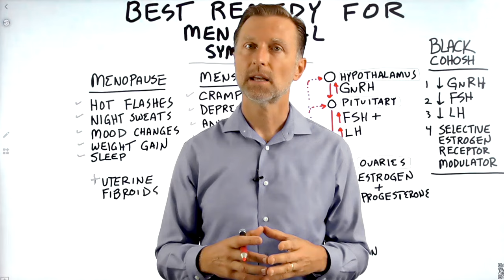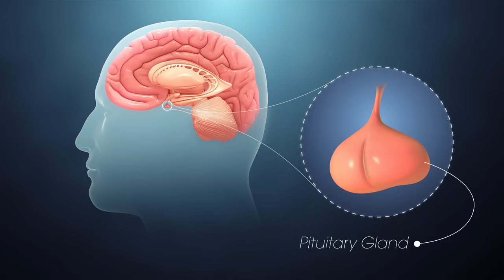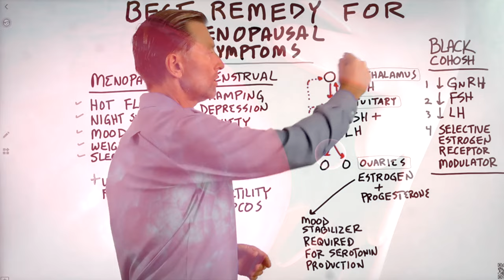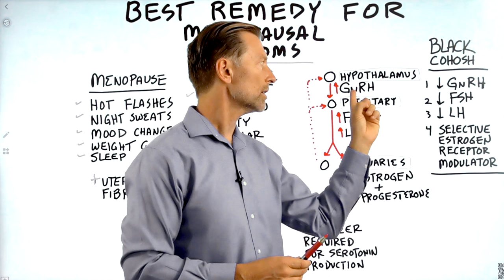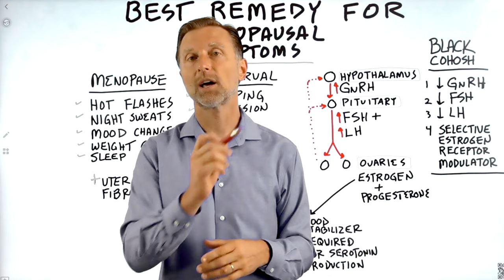The #1 Best Remedy for Hot Flashes and Menstrual Problems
Learn more about the best remedy for menopause and menstrual problems.

0:00 Introduction: Menopause and menstrual problems
0:30 Symptoms of menopause and menstrual problems
1:05 Understanding menopause and menstrual problems
3:09 The #1 remedy for menopause and menstrual problems
4:15 Learn more about estrogen!

Today we’re going to talk about the best remedy for menopause and menstrual problems: black cohosh.

There are different hormones involved in a communication circuit that are constantly adapting to various factors, including the environment, your diet, and stress. This communication circuit is what tells the ovaries to release estrogen and progesterone.

Many of the symptoms you might have are potentially occurring because of the dramatic changes related to estrogen and progesterone. For example, if your estrogen is too high or too low, you could have a lot of different issues.

Black cohosh contains phytonutrients that have very interesting effects on the hormones involved in the communication circuit—helping to balance the circuit. It also helps balance estrogen.

Vitamin E and sea kelp are other great natural remedies for menopause and menstrual problems.

I hope this helps increase your awareness of the best remedy for menopause and menstrual problems.